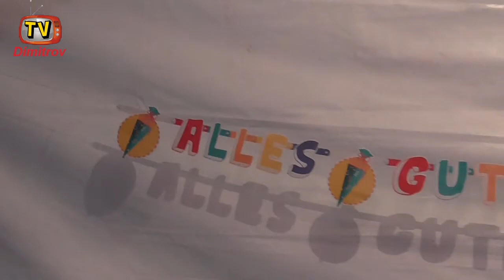Godinka na Silvia-Video TV Dimitrov Studio